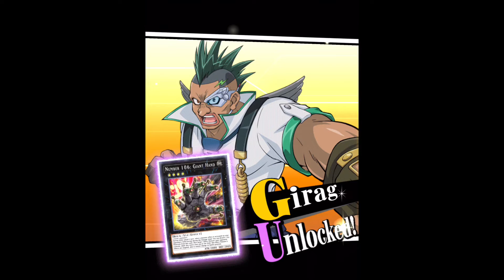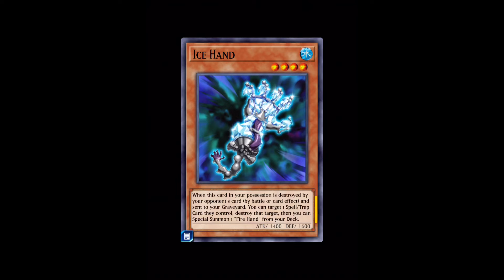Unlocking Girag Yu-Gi-Oh! Duel Links